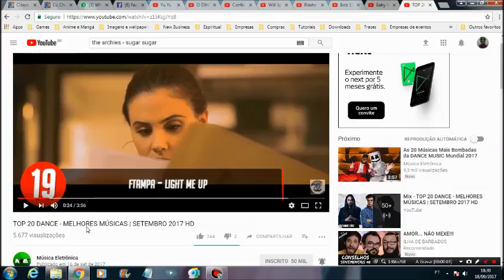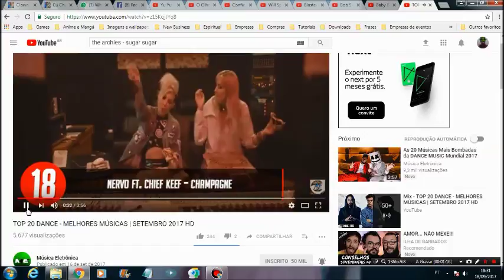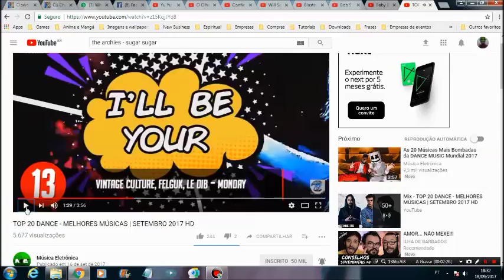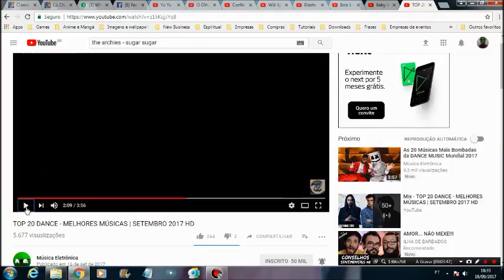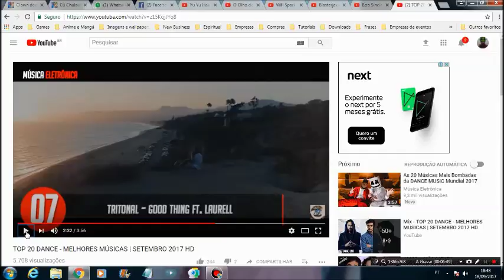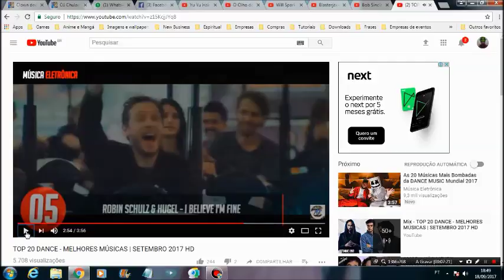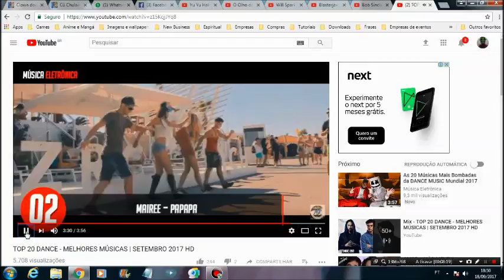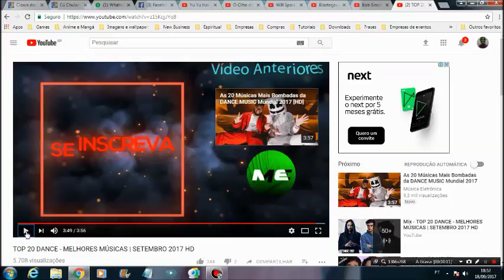Coentando clips - Top 20 Eletrônicas setembro 2017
As 20 músicas eletrônicas mais tocadas nas rádios (dos EUA rsrs) no mês de setembro.